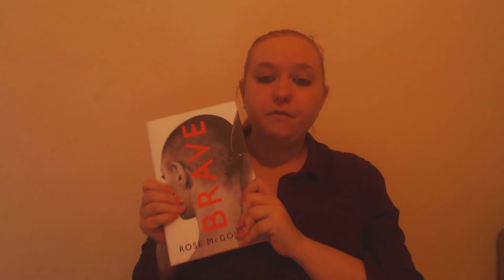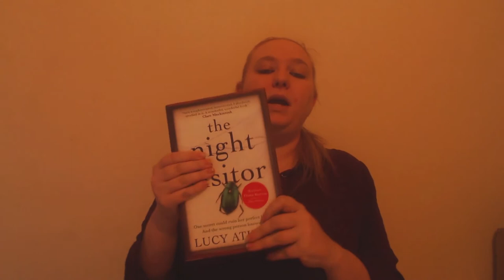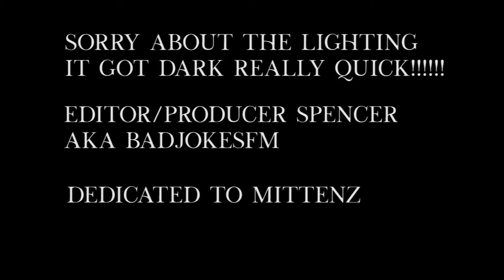Abi Mack Reads-Episode 1- Book reviews-The night visitor-Brave-The last hours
Hello guys im Abi Mcmanigan, welcome to my 1st ever video on youtube, here i review three books ive read recently The night visitor by Lucy Atkins,Brave by Rose Mcgowan and the last hours by minette walters.

Please leave any thoughts you have down below in the comment section whether that be about the books I have reviewed or books you would like to recommend and also any advice on improving the videos would be greatly appreciated.